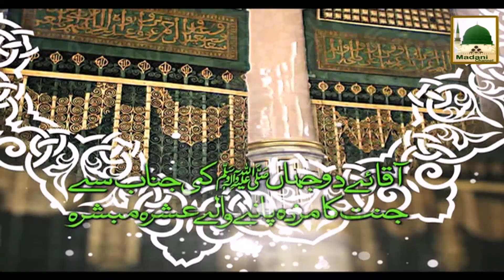Hidayat Kay Sitaray Ep#03 - Karamaat-e-Sher-e-Khuda